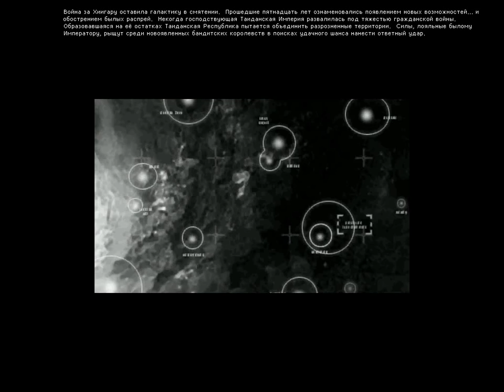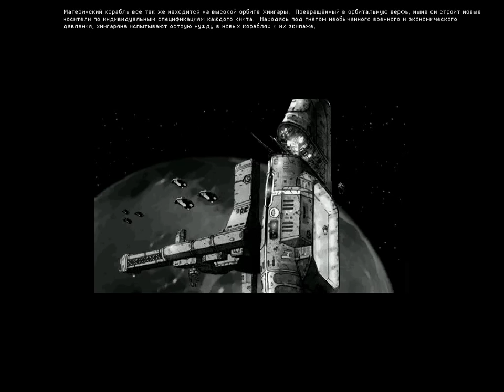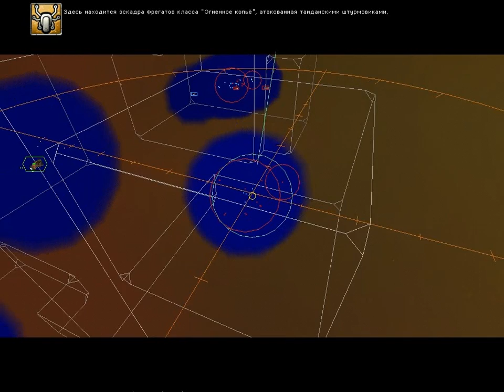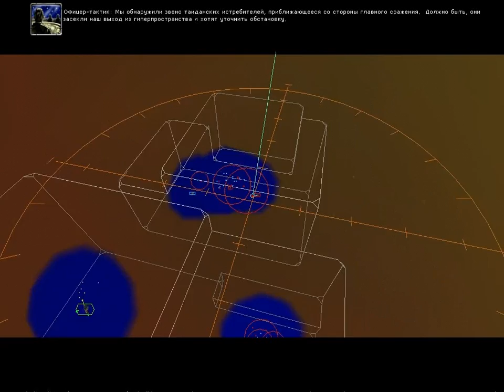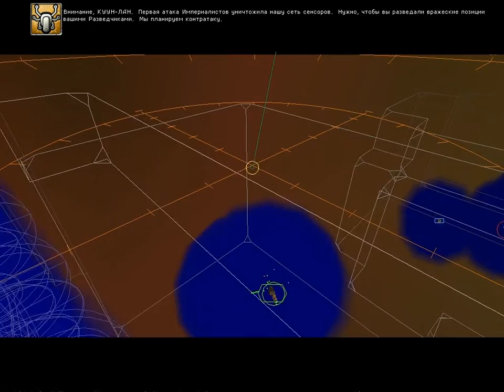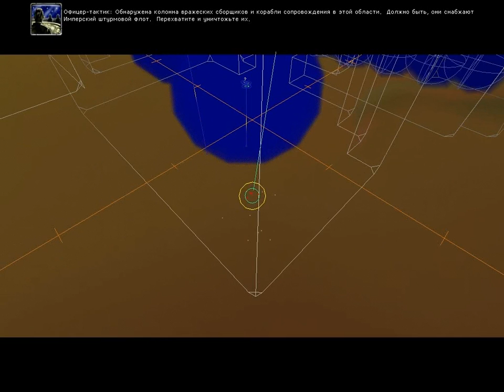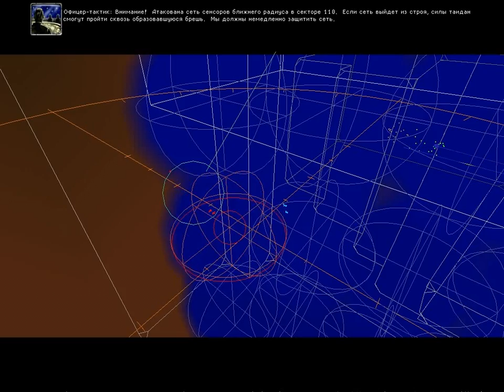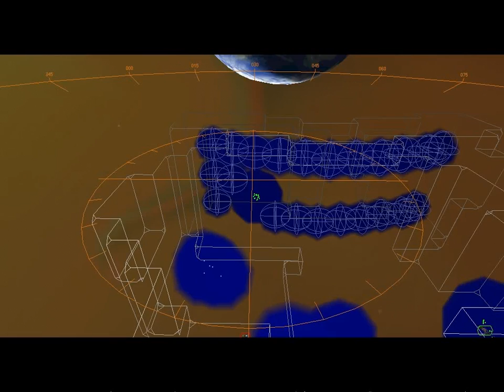Homeworld Cataclysm Миссия 1 (Mission 1)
My video walkthrough of this great game. Difficult level: very hard.